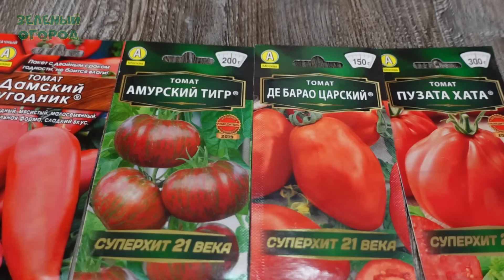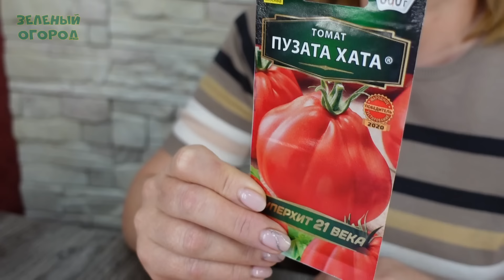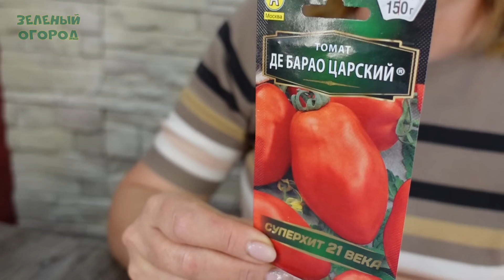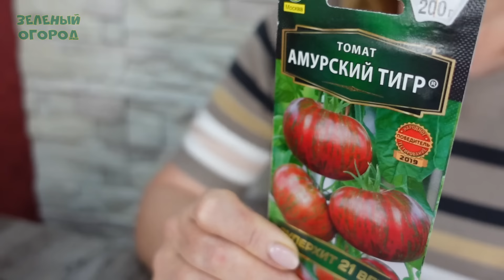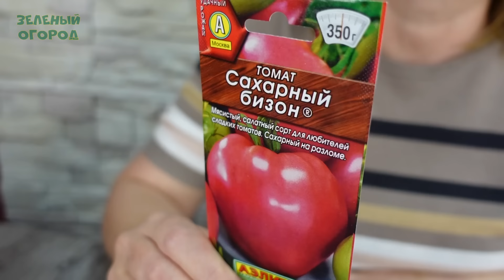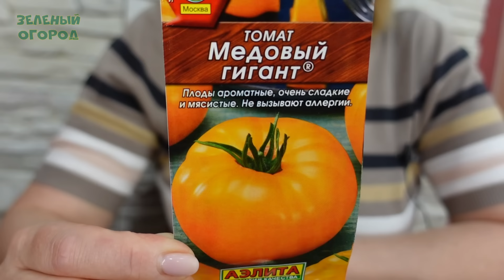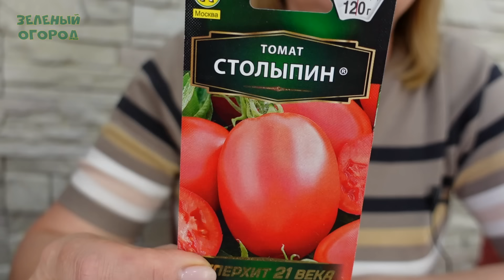УРОЖАЙНЫЕ и НАДЕЖНЫЕ ТОМАТЫ проверенные временем! Советы от ЗЕЛЕНОГО ОГОРОДА!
Видеообзор урожайных и надежных сортов ТОМАТОВ:
01:03 ПУЗТА ХАТА
02:49 ДЕ БАРАО ЦАРСКИЙ
05:22 АМУРСКИЙ ТИГР
07:52 ДАМСКИЙ УНОДНИК
10:47 САХАРНЫЙ БИЗОН
12:50 КЛЮКВА В САХАРЕ
13:53 СТО ПУДОВ
14:59 МЕДОВЫЙ ГИГАНТ
16:15 СТОЛЫПИН
17:26 БОГАТА ХАТА F1